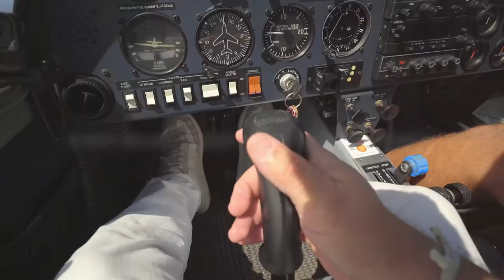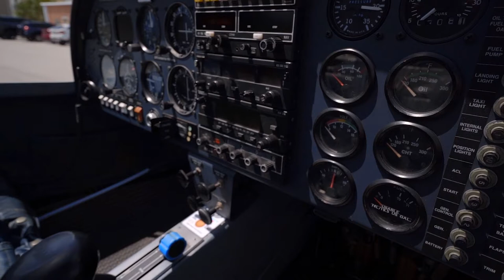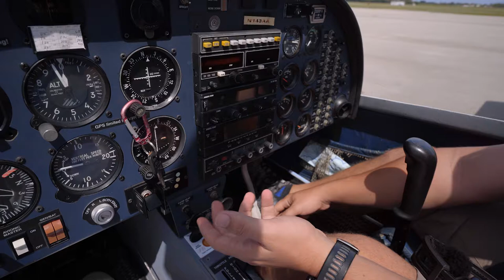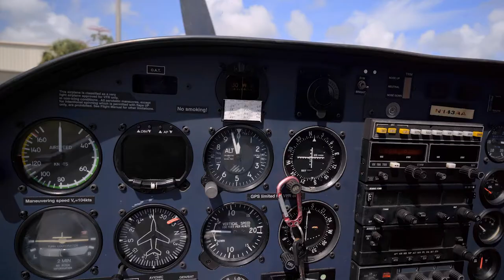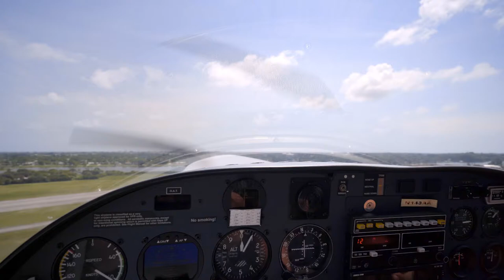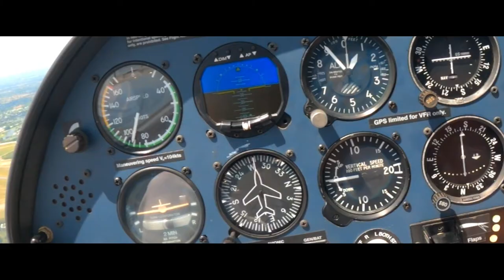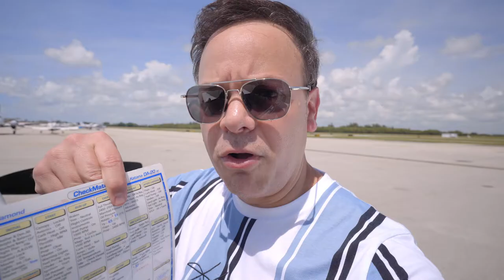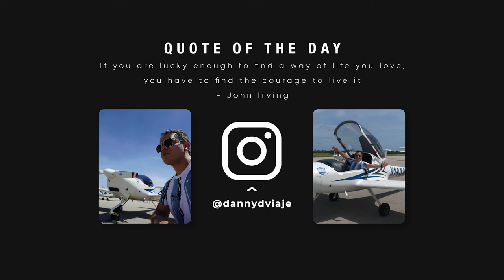FIRST FLIGHT EVER! Private Mini Flight Lesson in South Florida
One 45-Minute Flight with Mini Flight Lesson. It was a very tiny plane and never had a flight experience. So, in the heart of Palm Beach County, one of the most beautiful places in the United States, I encouraged myself to fly a tiny plane with no flight experience. It was one of the most fun things I have experienced in my time in Florida. Thanks to Ariel, the pilot at Aamro Aviation, who showed me how to take control of one of their Diamond Aircrafts, DA20. It is a must to do in Florida, especially when you preview a fantastic view from the everglades to the beautiful blue Atlantic ocean. Could this be one of your Florida Travel Bucket List? Write your comments if you ever had this experience and if not, then would you dare?

CHAPTERS IN THIS VIDEO:
00:00 Intro Vlog 38
00:23 Pilot Guidance
07:46 Takeoff
9:43 5 Reasons to Pilot a Small Plane
10:35 Landed
16:47 The End  (Thank you)

DVIAJE TRAVEL VLOG: VLOG #38 | MUSIC TITLES:
1) ASR10 - Pro Reese
2) Bubble Bee - The Fly Guy Five
3) Essence - [ocean jams]
4) Fresh Air - Ealot
5) Northen Lights - Liru
6) Rapture - Ooyy